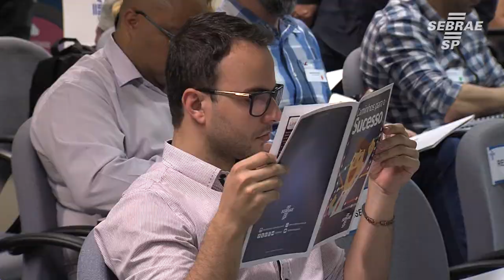Empreendedores participam da 1º edição do Café com Sebrae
Confira o que aconteceu no primeiro Café com Sebrae, evento que reuniu dirigentes e empreendedores que já são clientes do Sebrae, além de novos empreendedores para uma troca de experiências.